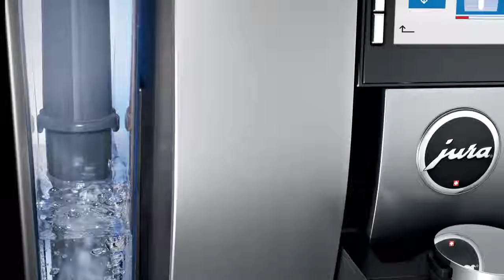JURA Z6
A JURA kávéfőzők magától értetődően, egyszerűek működnek, például a szűrőpatron és a kávéfőző vezeték nélkül kapcsolódik az RFID technológiához. A készülék automatikusan felismeri a szűrőt és kiválasztja a megfelelő beállításokat.